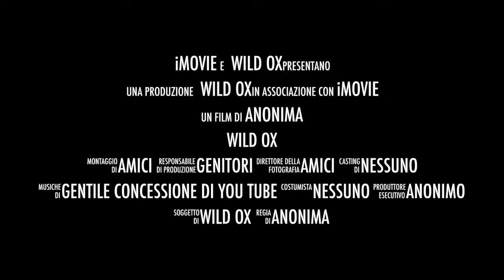Wild ox trailer